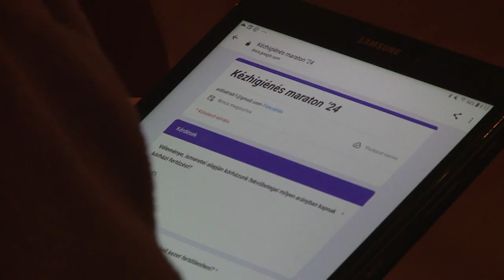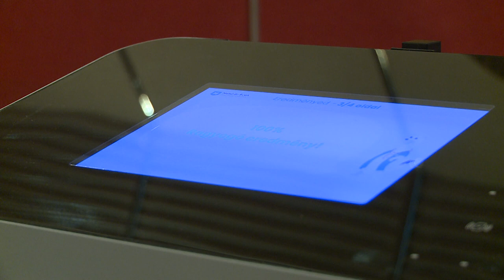TISZTA KEZEKKEL A FERTŐZÉSEK ELLEN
Május 5. a kézhigiéné világnapja. Ehhez kapcsolódva versenyt szervezett a Szent György kórház a dolgozói között.